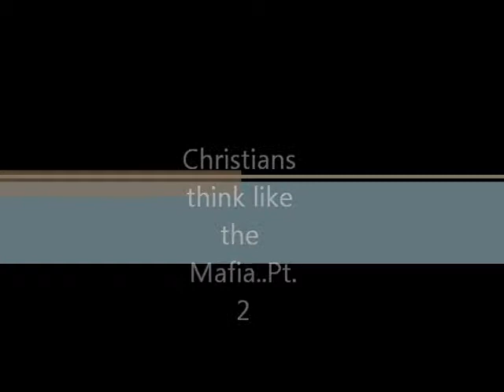Christians think like the Mafia Pt 2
I go in again explaining the sad disease of the Black American mind and the false hope of needing something to believe in other than themselves.